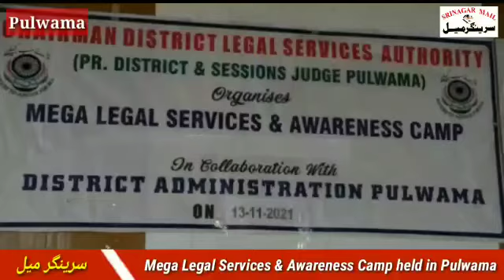Mega Legal Services & Awareness Camp held in Pulwama